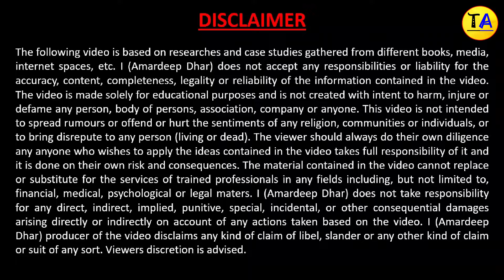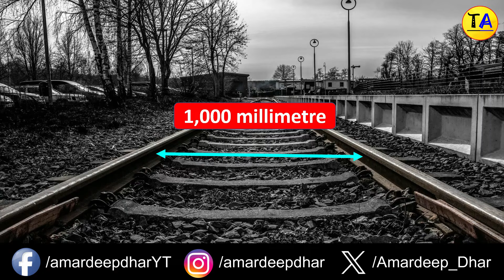Difference Between Broad Gauge, Metre Gauge, Narrow Gauge and Standard Gauge in Indian Railway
In this video, I have shared the difference between broad gauge, metre gauge, narrow gauge and standard gauge.